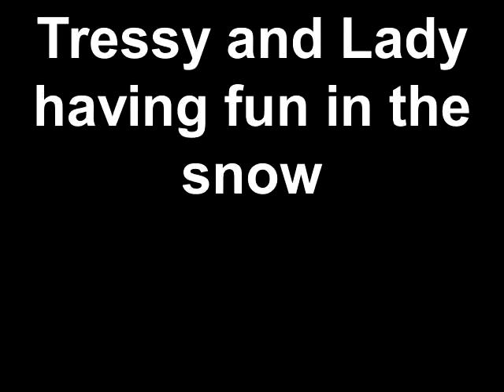Tressy and Lady having fun in the snow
Our Collie pups really enjoy the snow!